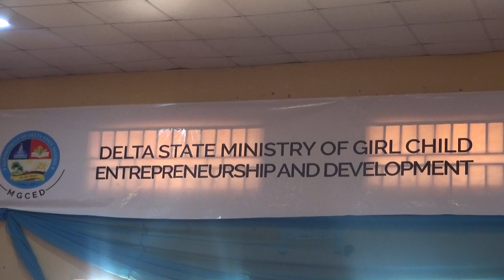Delta State Government reiterates commitment to the welfare of the girl child; trains more females